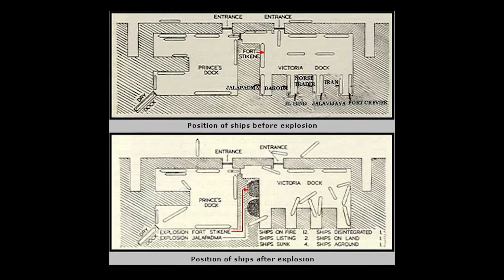भायखळा अग्निशमन केंद्र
१४ एप्रिल १९४४ रोजी ब्रिटनवरून फोर्ट स्टायकिन हे महाकाय जहाज मुंबईच्या बंदरात आलं होतं. दुपारच्या वेळी सर्व कामगार जेवणाच्या सुटीसाठी गेले असता जहाजाच्या एका भागाला आग लागली. आग हळूहळू वाढत गेली आणि जहाजाचा महाभयंकर स्फोट झाला. स्फोट होण्याचं कारण म्हणजे त्या जहाजात होती दुसर्‍या महायुद्धात वापरता येतील अशी १४०० टन स्फोटकं, मोठ्या प्रमाणात खनिज तेल आणि कापसाच्या गासड्या. हा स्फोट इतका भयंकर होता की स्टायकिनच्याबाजूला नांगरून ठेवलेली काही जहाजं हवेत उडून जमिनीवर आदळली तर काही बुडाली. बंदरामध्ये दाटीवाटीनं थांबलेल्या अनेक जहाजांनी पेट घेतला. जहाजांचे लोखंडी तुकडे सुमारे ५ किलोमीटर परिसरात उडून विखुरले. त्यांच्यामुळे अनेक घरांवरची कौलं फुटली आणि अनेक घरांना आग लागली. सुमारे ५० हजार लोक या स्फोटामुळे बेघर झाले तर आग विझवण्यासाठी आलेल्या ६६ अग्निशमन कर्मचार्‍यांसह ८०० लोक मृत्युमुखी पडले. या अग्नितांडवातून वाचलेला एकमेव अग्निशामक बंब भायखळा अग्निशमन केंद्रात प्रदर्शनासाठी ठेवला आहे. मृत्युमुखी पडलेल्या अग्निशमन कर्मचार्‍यांच्या स्मृतीप्रीत्यर्थ आवारात स्मारक उभारलेलं आहे. तेव्हापासून १४ एप्रिल हा दिवस फायर सर्व्हिस दिवस म्हणून ओळखला जातो.

-मुंबई शहर जिल्हाधिकारी कार्यालय प्रकाशन